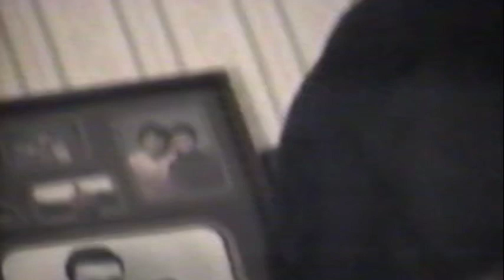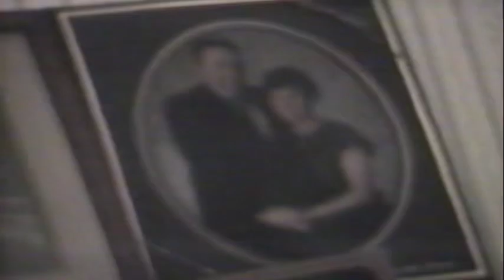Holy Wars by Mike and Dave in 199?